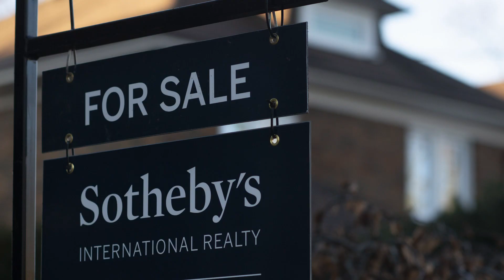CMHC sees continued growth for housing — for now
CMHC Deputy Chief Economist Aled Ab Iorweth speaks with Financial Post’s Larysa Harapyn about Canada's continued strength in the housing market.